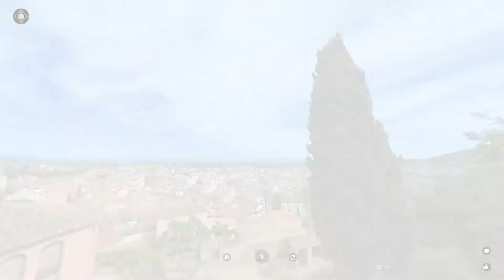Centre historique d'Hyères | Découverte en vidéo 360° avec un guide | Teaser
✧✧ À la découverte des secrets de la vieille ville d'Hyères ! ✧✧

Ancienne ville de villégiature d'hiver, au cœur du développement touristique de la côte varoise, la ville d'Hyères présente un magnifique centre-ville médiéval. Les remparts, la tour des templiers, les églises romanes témoignent de ce passé glorieux.

La superbe vue panoramique sur le littoral, les îles et la Méditerranée complètent ce panorama magnifique.

✦ VOUS POURRIEZ AUSSI AIMER ✦

✦ À PROPOS DE MYTOURLIVE.COM ✦

mytourlive.com c'est notre plateforme qui référence toutes nos visites guidées à distance et celles de nos partenaires !

Vous trouverez ici un panel de visites immersives, pour la plupart filmées en vidéo 360°, pouvant être appréciées depuis chez vous, en direct avec un guide touristique ou médiateur culturel, ou bien en autonomie avec toutes les informations dont vous avez besoin.

Plus qu’une simple visite virtuelle, nous vous proposons d’être acteur de votre visite en vous permettant, grâce à la vidéo 360°, de vivre une expérience immersive en mobilité et de tourner la tête où vous le souhaitez et quand vous le souhaitez !

Chez My Tour Live, nous avons à cœur de permettre l’accès pour tous à la culture, aux lieux de patrimoine, ou simplement à des lieux touristiques plus ou moins connus. Nous avons l’envie de démocratiser le voyage pour tous les publics et de (re)donner à chacun le plaisir de la découverte grâce à une nouvelle expérience pouvant se vivre depuis n’importe quel endroit. Notre objectif est donc de créer un catalogue de visites touristiques et culturelles accessible à tous et répertoriant un maximum de visites guidées à travers le monde.